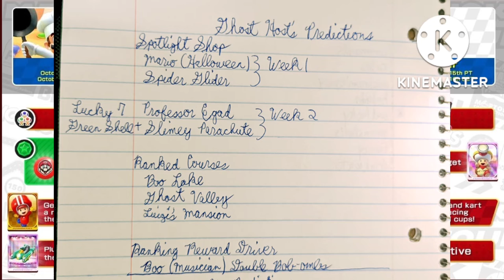Halloween Tour (2022) | Mini-Predictions (ft. Special Guest)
Hey, everyone! Welcome to my short premiere! Just making mini-predictions with my special guest! Hope you'll enjoy!